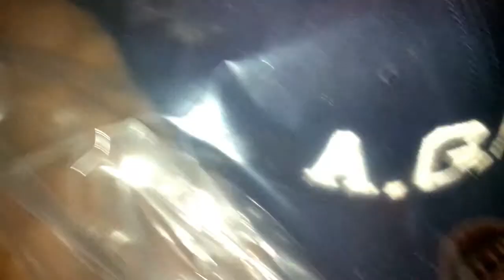Navy Blue A.G.M. Hat Review